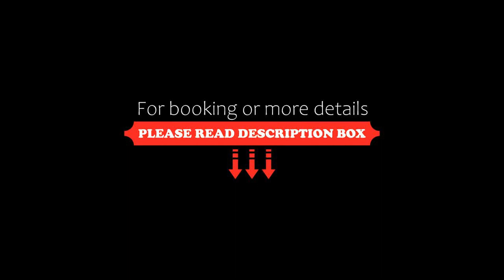Adel’s cosy Pad at Shore 2 Tower 3, Manila, Philippines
About Property:
Adel’s cosy Pad at Shore 2 Tower 3 features air-conditioned guest accommodation in Manila, 500 m from SM Mall of Asia, 500 m from Mall of Asia Arena and 700 m from SMX Convention Center. Free WiFi is provided throughout the property and private parking is available on site.
Each unit is equipped with a balcony, a fully equipped kitchenette with a microwave, a seating area, a flat-screen TV, a washing machin...
Property Type: Hotel
Address: Pea Road 1, Pasay, Manila, Philippines
Searching For
1. Adel’s cosy Pad at Shore 2 Tower 3 - Manila - Philippines
2. Adel’s cosy Pad at Shore 2 Tower 3 - Manila - Philippines Address
3. Adel’s cosy Pad at Shore 2 Tower 3 - Manila - Philippines Rooms
4. Adel’s cosy Pad at Shore 2 Tower 3 - Manila - Philippines Amenities
5. Adel’s cosy Pad at Shore 2 Tower 3 - Manila - Philippines Offers and Deals
Audio Credit:
Track Title: Subway Dreams
Artist: Dan Henig